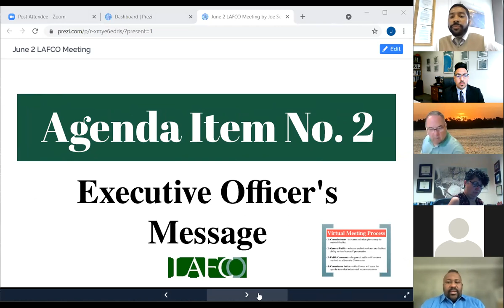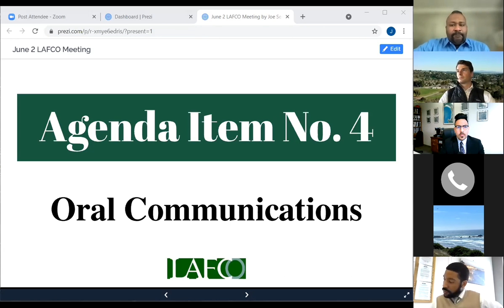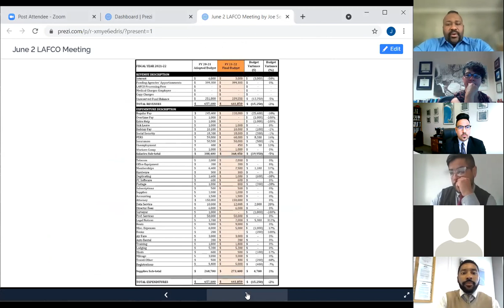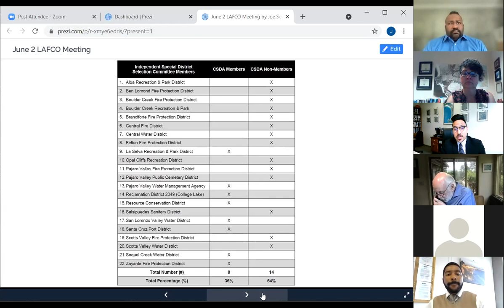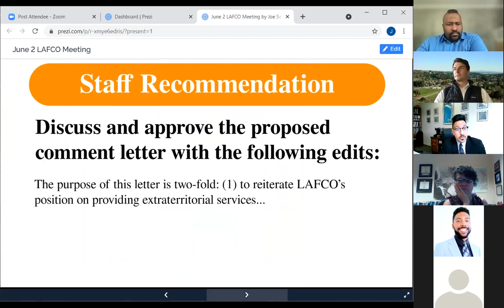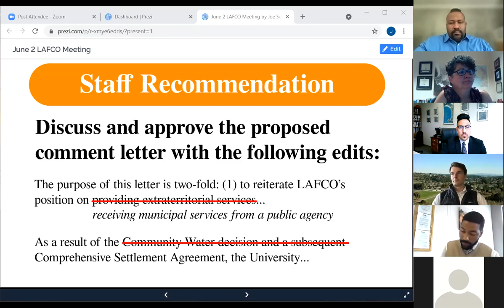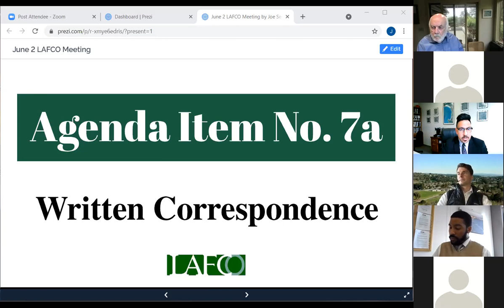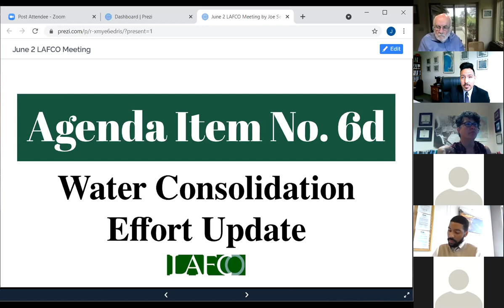June 2, 2021 LAFCO Meeting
The June 2nd LAFCO Meeting covered various agenda items including but not limited to the adoption of LAFCO's FY 2021-22 Final Budget.